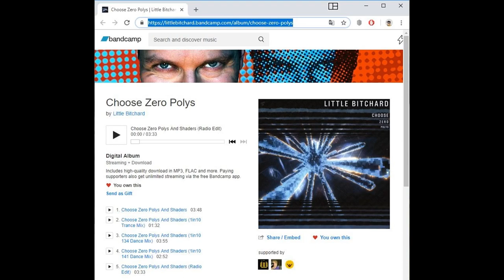Rrhoid by KEWLERS - Demoscene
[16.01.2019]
Upscaled by young r0ssbach in 1080p

Rrhoid by Kewlers.
Released at Assembly Summer 2012 Wild Demo compo, got 3rd place.
Requires OpenGL ES 2.0.
Demoscene stuff.